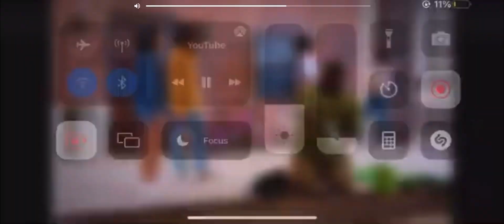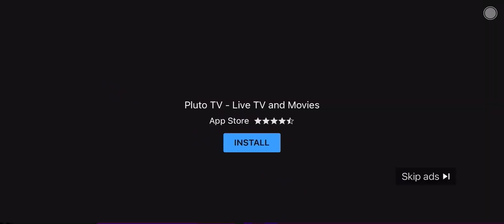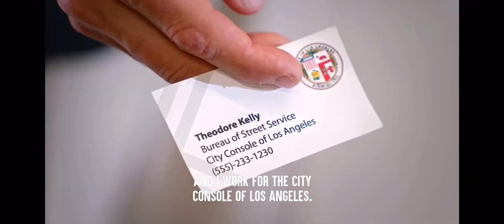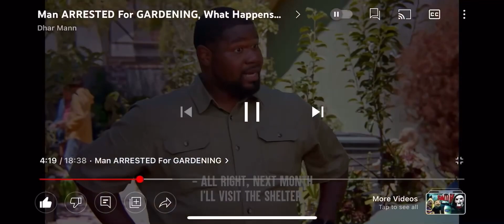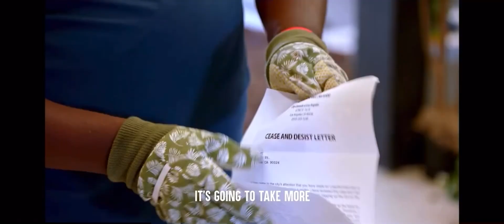Man gets arrested because he makes a Garden￼